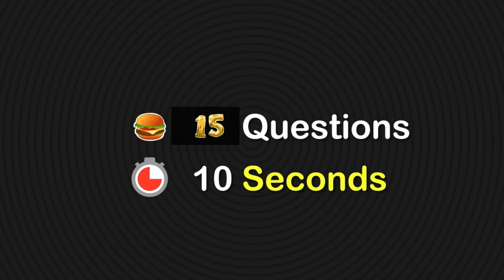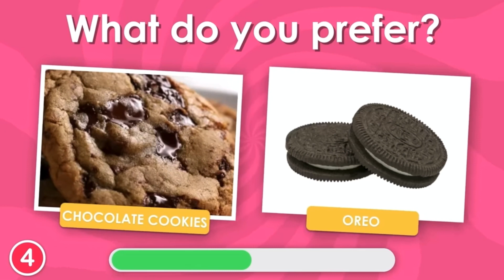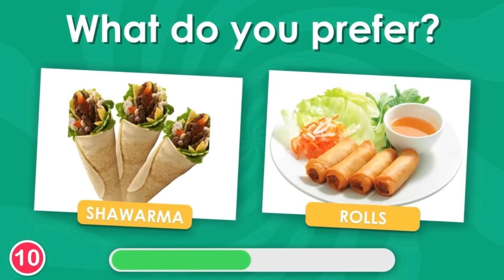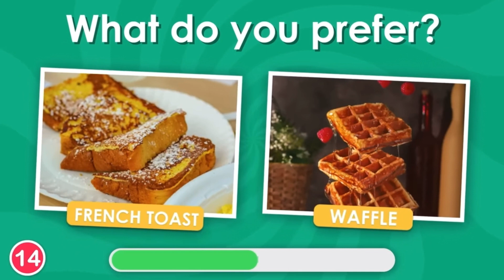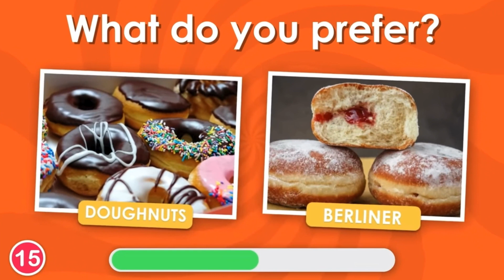WHAT DO YOU PREFER?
What do you prefer junk food edition? This is a junk food edition of what you prefer. You will face 15 questions of what you prefer. If you enjoy this video please leave a comment.fg